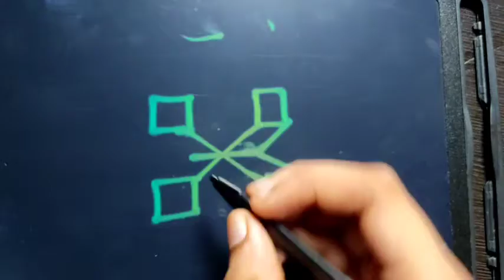Drawing for beginners by || Sonu yadav Artist 👨‍🎨🎨.